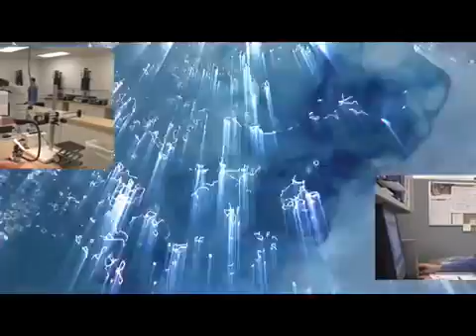SALDATURA BRANSON Ultrasonic -- Branson Ultrasuoni cinisello balsamo milano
storia  della branson ultrasuoni ,  presenza sui mercati internazionali con tutte le tecnologie di assemblaggio materiali plastici per ogni esigenza e settore SALDATURA ULTRASUONI ,VIBRAZIONE,LAMA CALDA ,INFRAROSSI,LASER,ROTOFRIZIONE ,ORBITALE  molte delle tecnologie branson sono state  realizzate ,inventate e coperte da brevetti internazionali

BRANSON COMPIE 65 ANNI DALLA SUA FONDAZIONE